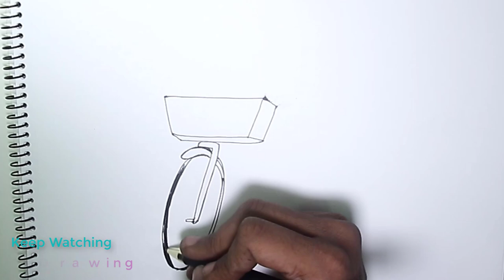How to draw girl with bike | Easy Drawing | Cool Drawing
Materials you need to draw for Acrylic Painting & oil pastel panting project :

4b Faber-Castell Pencils